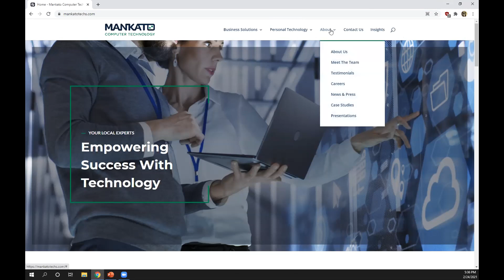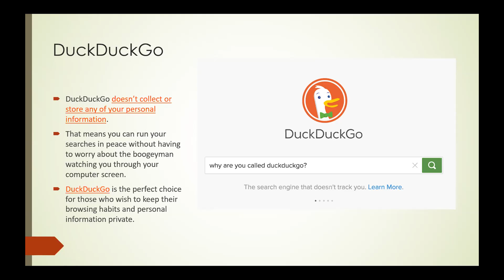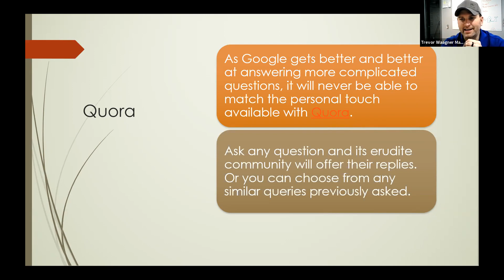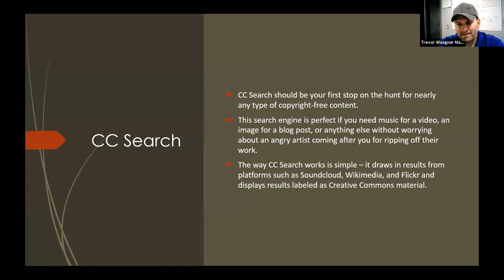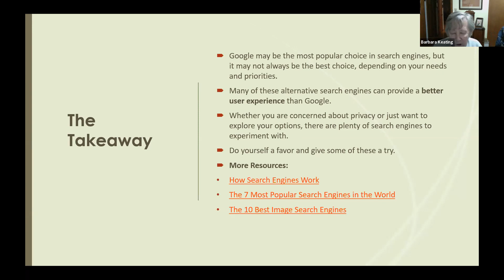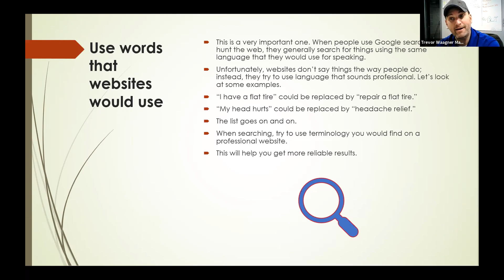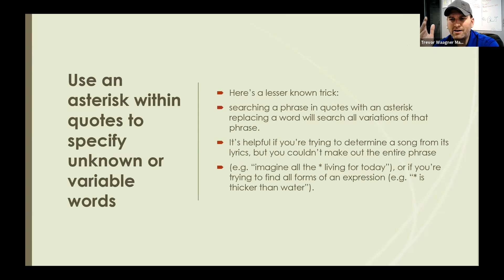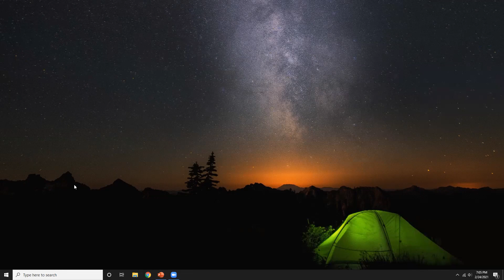Computer University: Google and Search Engines, Feb. 24, 2021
Learn how to find what you’re looking for on the web without infecting your computer with a virus or falling victim to scams or hacking attempts. To view and download a copy of this Powerpoint, and find today's presentation.